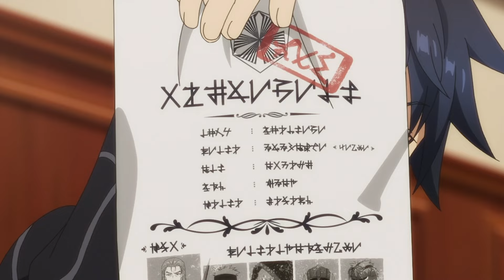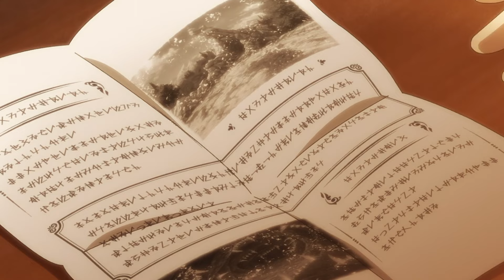Weak Boy Becomes Overpowered But His Childhood Friends Are in The Strongest Party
Anime: Let This Grieving Soul Retire
The golden age has dawned for treasure hunters, who raid treasure vaults all over the world in search of glory, despite the dangers. Immeasurable wealth, fame, and power await those who prevail. Krai Andrey and his friends came to a sad conclusion when young Krai realized he didn't have a treasure-hunting bone in his body. Yet for some reason, people's expectations of Krai continued to grow—as did the danger to his life. While his friends became greater, greedier beasts, Krai mastered the art of begging and pleading!